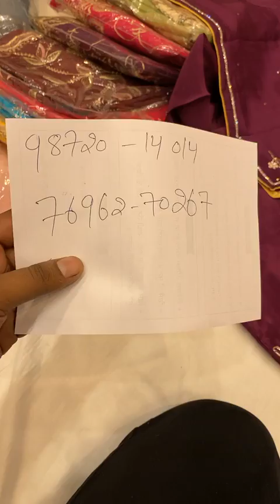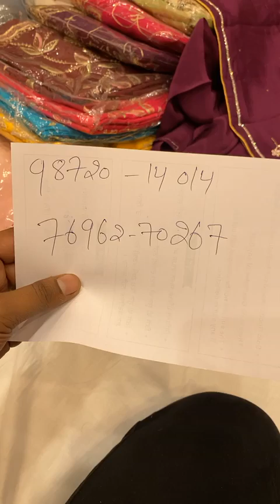Ashu Di Hatti || Heavy Party Wear Suit